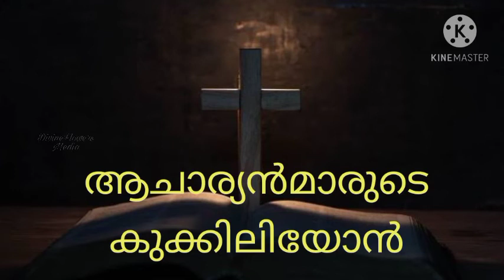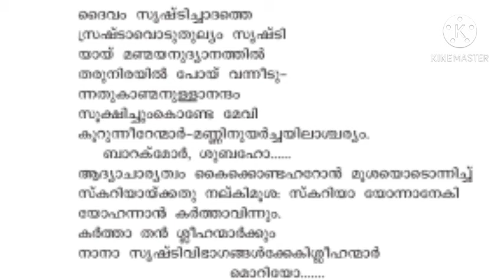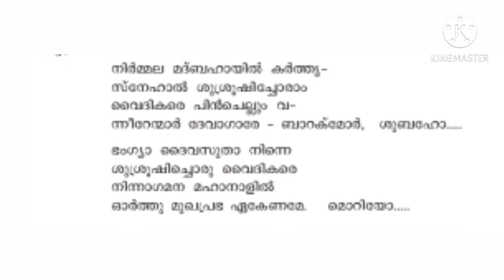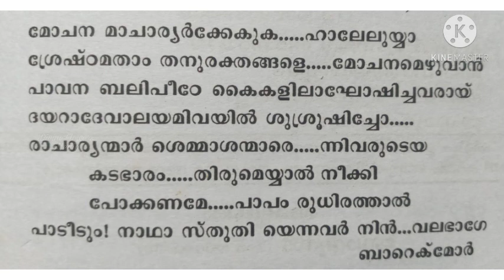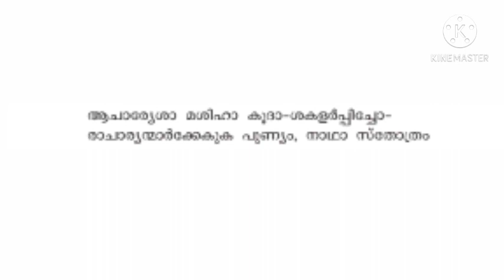OSSAE CLASS 8 CHAPTER 14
ആചാര്യൻമാരുടെ കുക്കിലിയോൻ